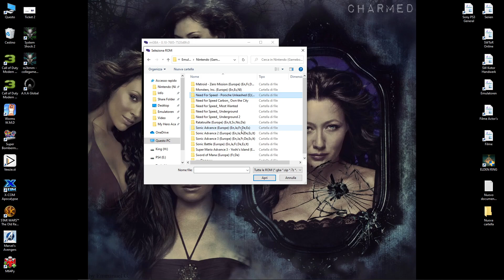mGBA - Need for Speed - Carbon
Sub ITA / Origin = Nintendo GameBoy Advance